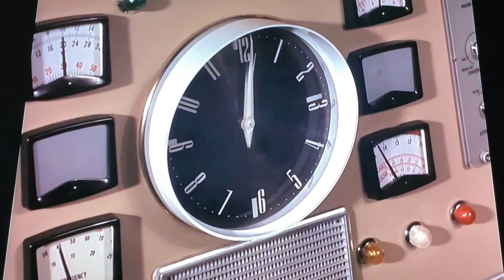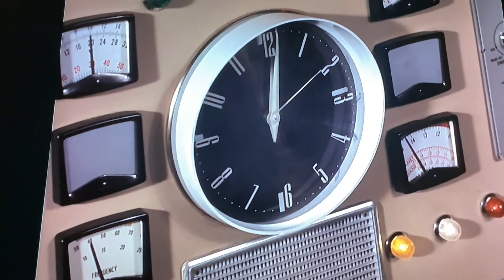TB Remakes Security Hazard Part 12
The story continues as the Bridge collapses and Gordon gets to the part where Brains makes to the control room and makes the call, and Thunderbirds arrives. I decide to put in Thunderbird 4 full launch in and I'm glad this video is unblock, since all of Day of Disaster was block but to those people who live where I'm from, I'm hope you will enjoy, since you could all watch last year.